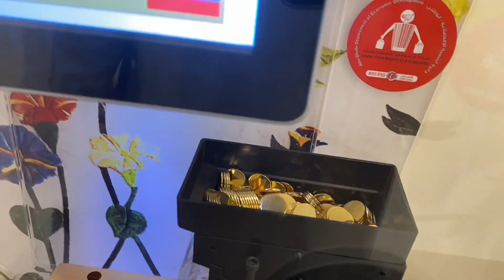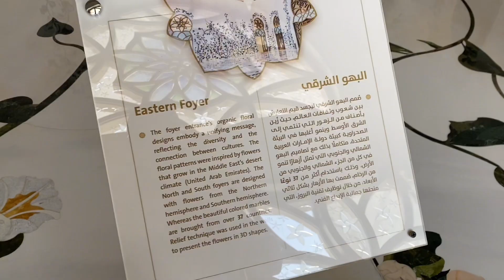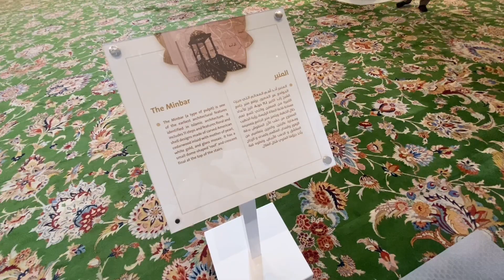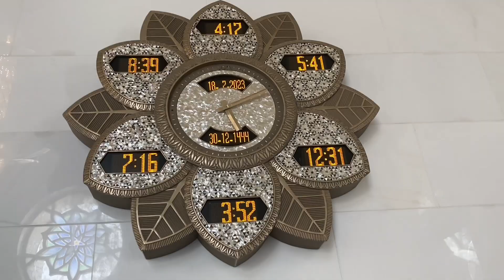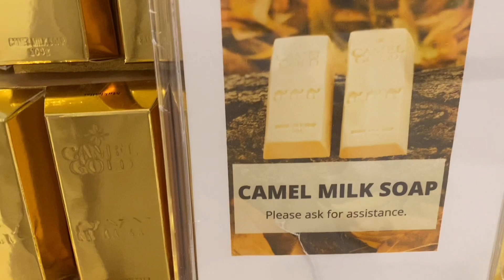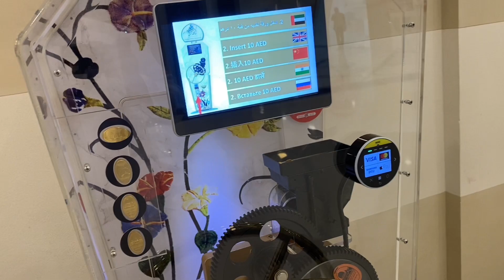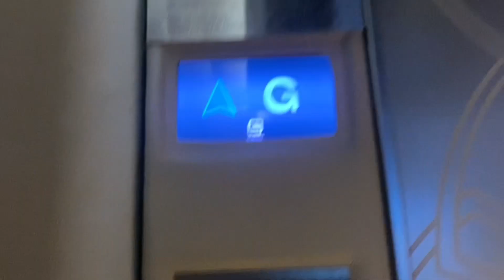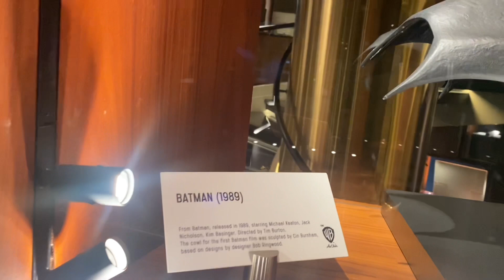Abu Dhabi *VLOG* | Weiße Moschee Sheikh Zayed Mosque | Warner Bros. Hotel | Auswandern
Ibby - Hope